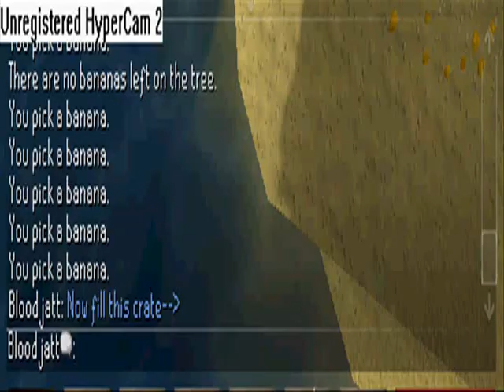Runescape ~ how to make money (NOOBS)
how to make money for noobs made by me!! PS3LOVER56